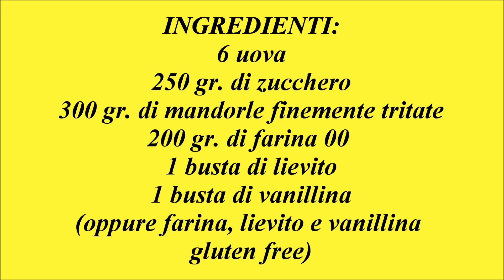TORTA ALLE MANDORLE - RICETTA CON O SENZA GLUTINE- NUNZIA VALENTI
Se questo video ti è piaciuto metti mi piace, commenta e condividi!
Sul mio canale troverai: Ricette, lavori a maglia, a uncinetto, sartoria, acconciature, creazioni di vario genere e qualunque materiale, poesie, e tantissime altre infinite idee.